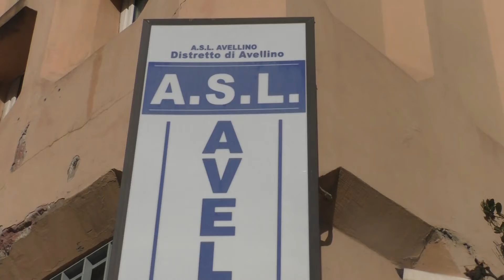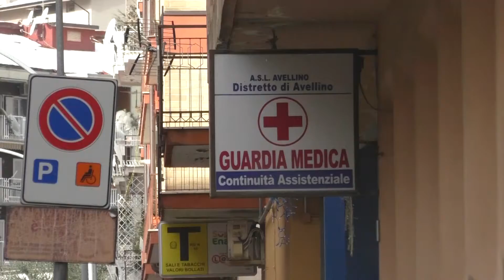Personale Asl, Morgante: difficoltà aggravate da quota 100